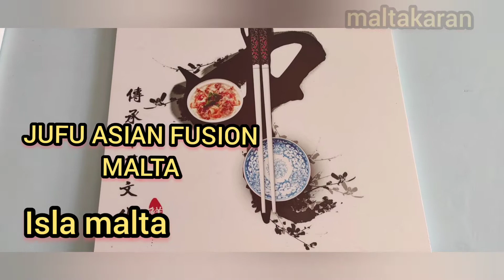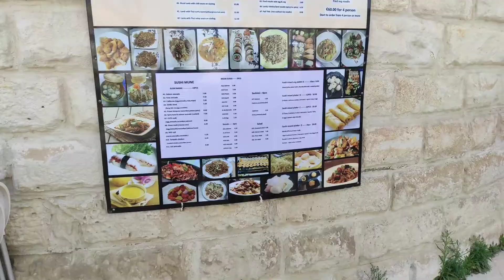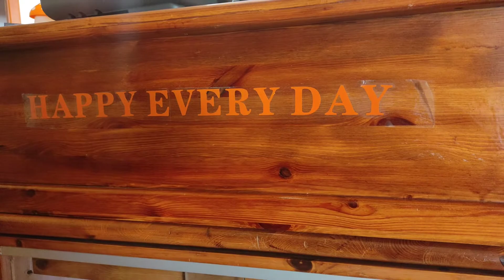JUFU ASIAN RESTAURANT ISLA MALTA.|Dining experience |maltakaran.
An amazing dining experience with  Asian Jufu Restaurant isla malta. you will enjoy the mouthwatering taste and restaurant ambience...